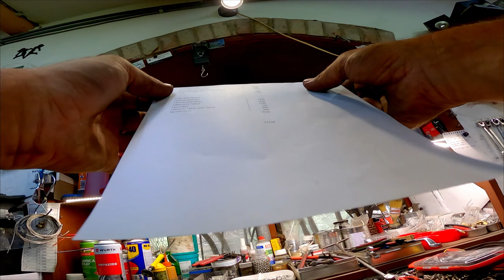Szerelgedtem 2022 08 02